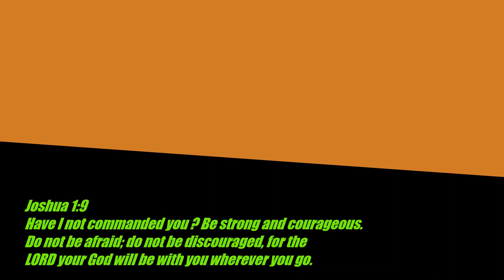First Video||Welcome to my Youtube Channel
In this video I quickly introduce myself.